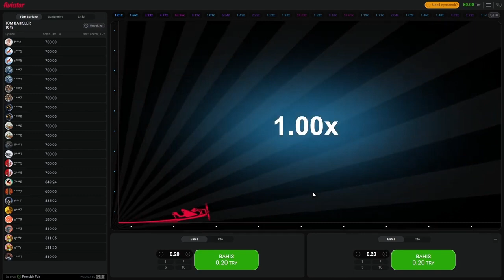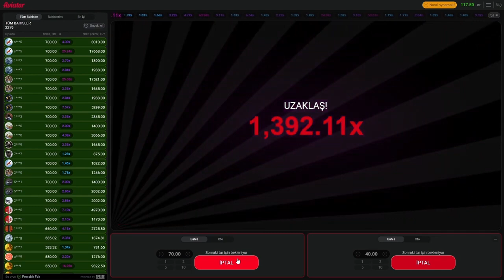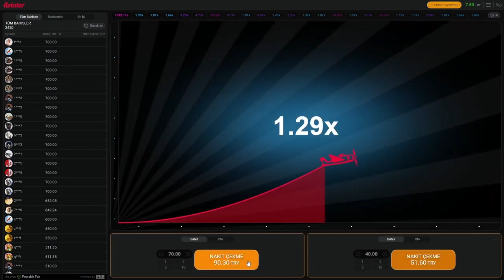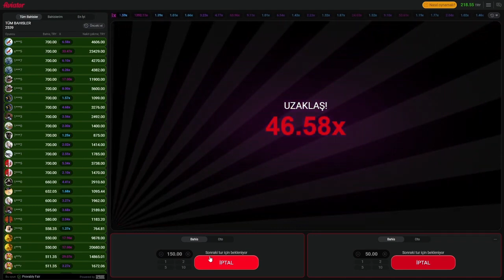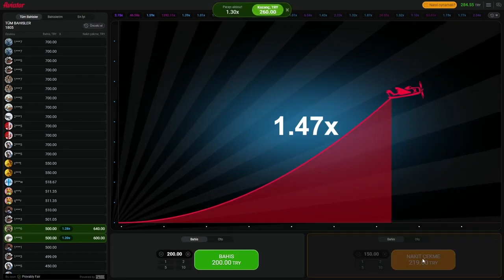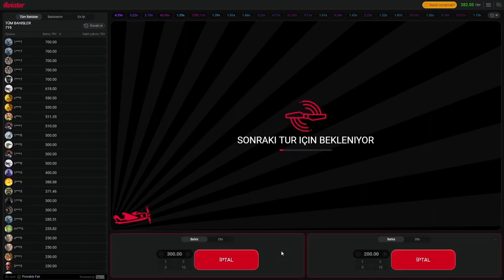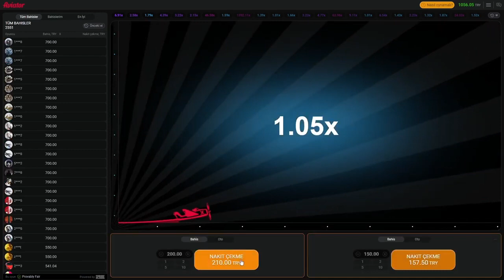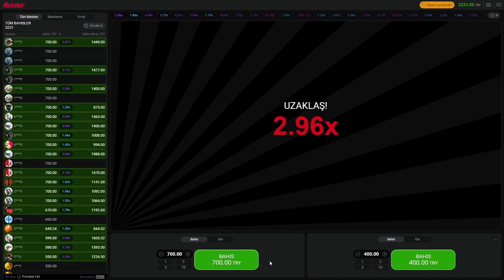according to my strategies you will always win | AVIATOR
Big Win
JackpotAviator 2023
Aviator strategy
Aviator 1win
1win hack
Aviator hack
How to win aviator
Lucky Jet strategy
LuckyJet hack
1win LuckyJet
1win strategy
Mega win
India casino hack
How to win casino
Olympus Gates scheme
Aviator 2023 Videos,
  aviator tactics,
  aviator sign,
  aviator theme 7,
  aviator strategies,
  Aviator game
  Earn money with Aviator,
  the aviator makes money
  aviator 2023
  tactical aviator
  aviator video
  1xbet aviator,
  play aviator MOSTBET,
  1xbet aviator earns money,
  aviator bonus pinup,
  How to play Aviator,
  download aviator,
  Enter the aviator's game,
  Earn money from aviators,
  Aviator casino delhi,
  Earn money with 1xbet aviator,
  Latest aviator video,
  1xbet aviator,
  MOSTBET aviator
  aviator melbet
  movie star aviator
  1win Master Money is downloaded with 1win Visa card
  Download 1win master money,
  1win gets money with win card,
  1win card deposit,
  Load money with 1win card,
  With cash with 1win card
  1win, earn money with your card
  1winkart heli problem,
  withdraw money from 1win,
  1win money download,
  1win withdrawal,
  1x Clear Bet 1 winner
  1 winning registration,
  1 win,
  what is 1win,
  1 win,
  1 win, 1 win deposit
  1xBet receipt
  Withdraw money from 1xBet
  1x Declaration of Shares,
  1xBet registration,
  1xBet
  1xwin port,
  to play 1xbet,
  What is 1xbet,
  win at 1xbet,
  1xbet deposit,
  1xbet deposit,
  money to download mosbet,
  earn money with 1xbet,
  Casino
  mercenary site,
  Video casino
  1win india casino video,
  Earn money on the Mercedes site
  Earn money on the casino site,